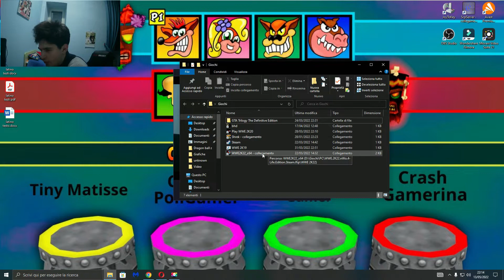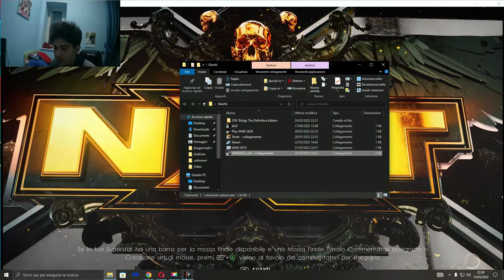WWE 2K22: Ufficiale la my rise - Il bug del sangue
(o)(o)(o)(o)(o)(o)(o)(o)(o)(o)(o)(o)(o)(o)(o)(o)(o)(o)(o)(o)(o)(o)(o)(o)(o)(o)

I  Video Tutorial e Installazioni  dei programmi sono solo a scopo illustrativo, non mi assumo nessuna responsabilità.
video game, PoliGamer

Lo scopo del canale viene suddiviso in tre Punti. (Numero Perfetto)

1) Mostrare a voi spettatori il nostro comportamento durante una partita di un Videogame.

2) Portare piú giochi di varie console su questa  piattaforma virtuale, per mostrare a voi la qualità di videogames usciti finora.

3) Mostrare la bellezza dei Benchmark con vari Processori e schede video, Vari Tutorial di gioco e di lavoro e molte curiosità, come UNBOXING con i prodotti comprati dal sottoscritto.

A seguito di questa lettura, spero siano maturati in voi interesse e attenzione dinanzi all'assortimento di materiale nel mio canale.